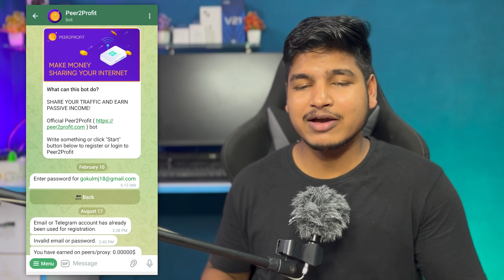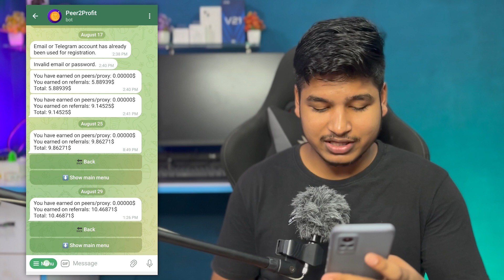Peer2profit Working Not 🚫 New Update 📈 How To Fix It | How To Withdrawal Peer2profit Earning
🧾 Send Proof / Screenshot: @Techfromuk04support

🔥Join Our Telegram Group For More Latest Updates, Payment Proof, Offer Link, & Many More

My Equipment For Video:

Editing:- OPPO A9 2020
Ring Light

I'm Gokul
📍Lalkuan Nainital Uttarakhand